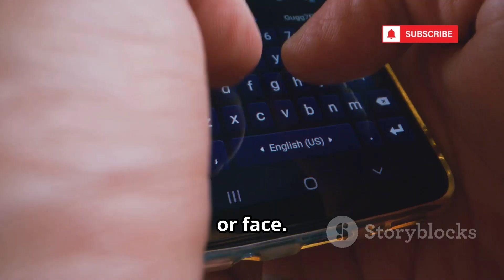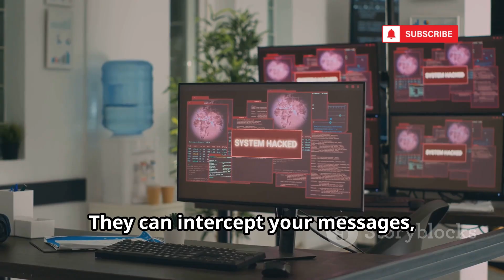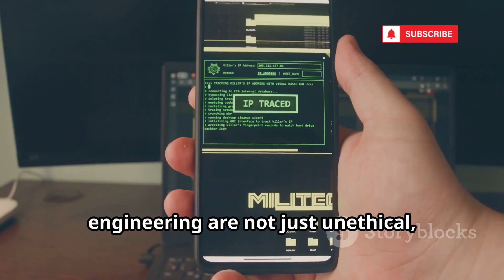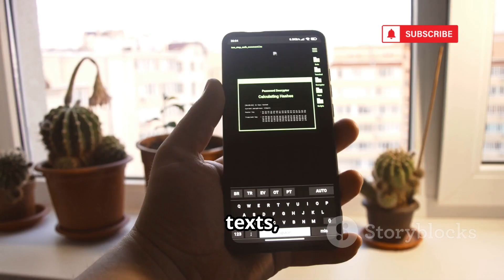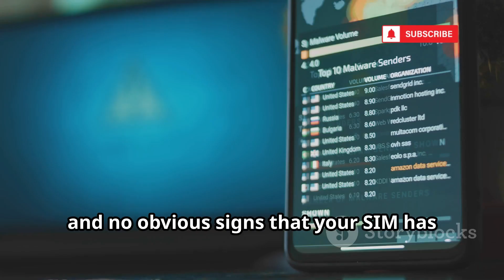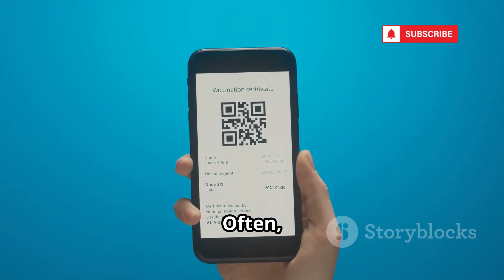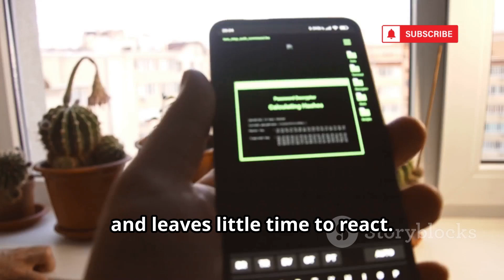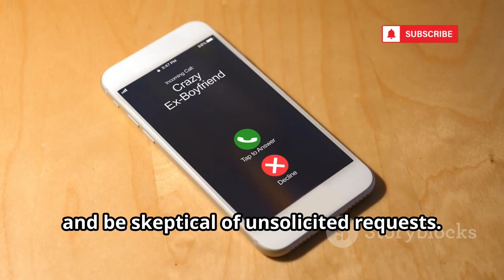How Hackers Crack SIM Cards in 2025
Cybercriminals are increasingly targeting SIM cards in 2025, making SIM swapping and hijacking a serious threat to your personal security. In this video, we expose the tactics used by hackers, including social engineering, telecom insider assistance, OTA attacks like Simjacker, and IMSI catchers that intercept your calls and messages. Learn how criminals gather your personal info from social media and data breaches, and why outdated SIM cards and weak account security make you vulnerable to identity theft and financial loss. We’ll share actionable tips to protect your phone number, secure your carrier account, and adopt safer authentication methods.

OUTLINE:

00:00:00 Your Phone Isn't Yours Anymore
00:01:44 Knowledge for Defense, Not Offense
00:03:25 SIM Swapping's 2025 Evolution
00:04:11 How They Fool Your Carrier
00:04:55 Over-the-Air (OTA) Attacks
00:06:54 The Dragnet in Your Pocket
00:07:30 A New Frontier for Fraud
00:08:11 How to Protect Your SIM Card
00:08:57 A Final Word on Vigilance